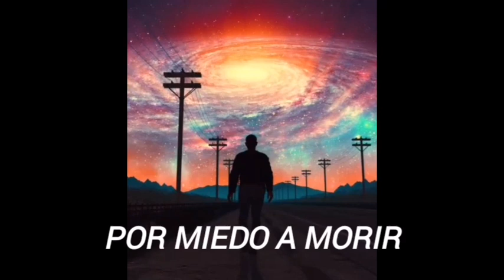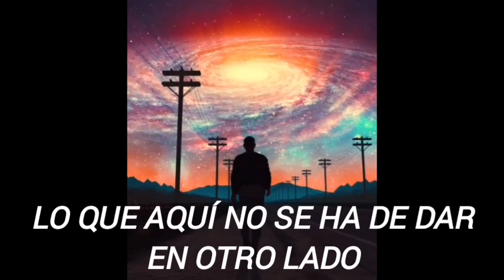El juego de tu ego - Alex Mayorca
Tema sobre la irresponsabilidad afectiva.